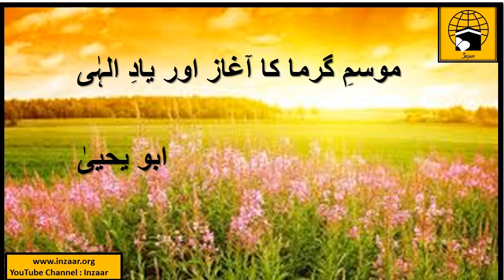GARMI KA MAUSAM - ALLAH KI YAAD - ABU YAHYA